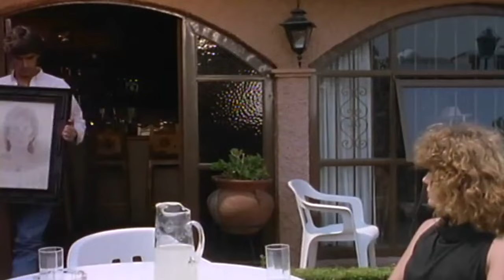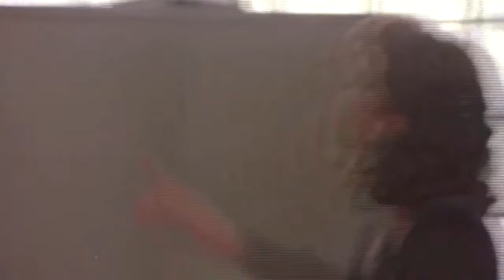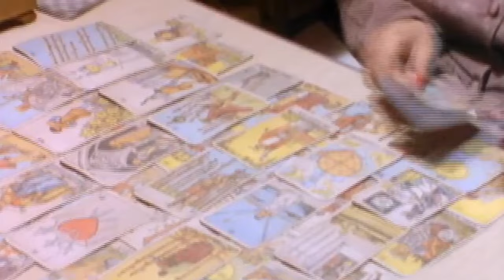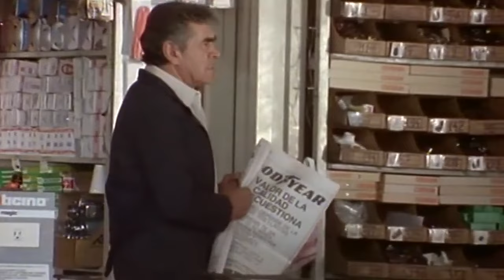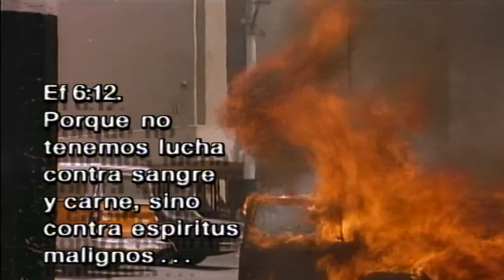Persecución Infernal 1992 DVD / Eric del Castillo / Humberto Zurita / película Mexicana Completa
Predipelicula / Pelicula Mexicana / Pelicula Completa